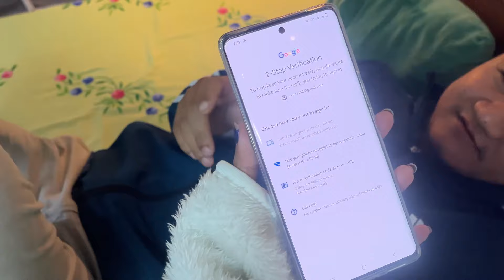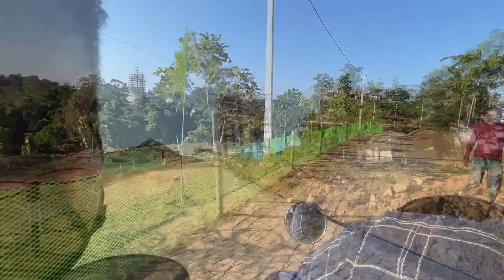Vlog #74 A week in my life.